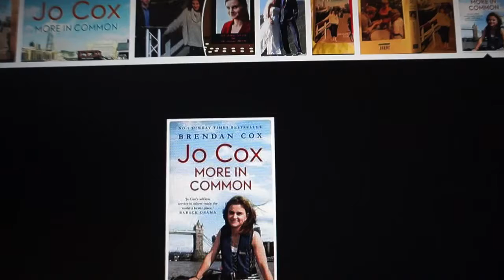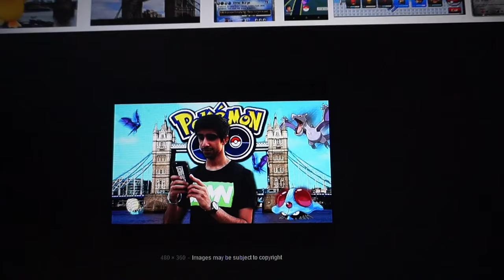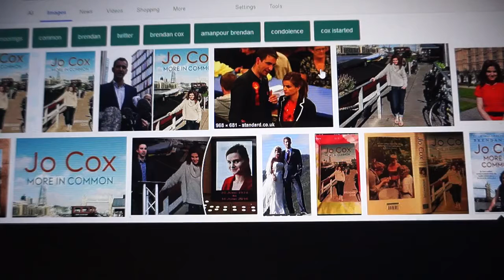Dick and Dom in da Bungalow Part 3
mirrored Shillers List2